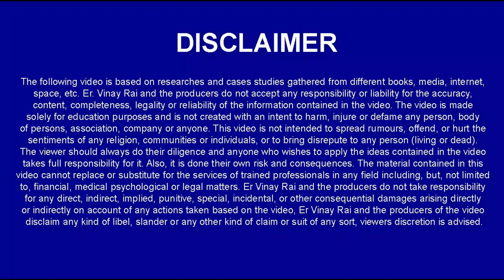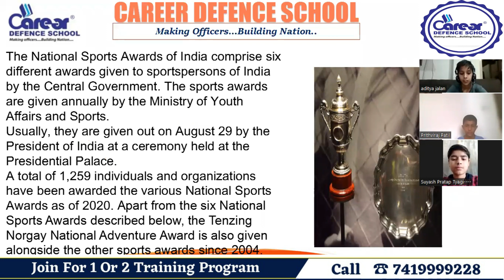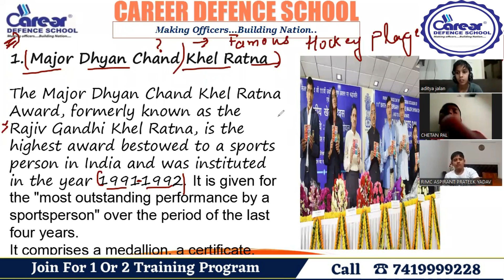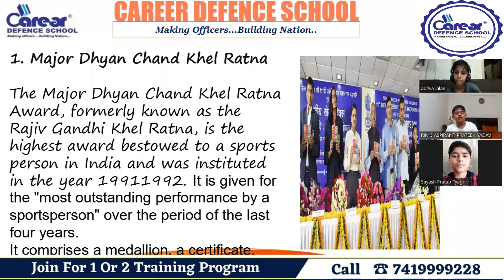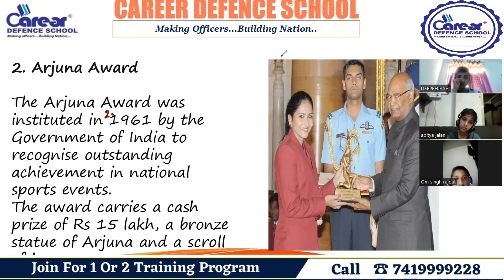National Sports Awards Part 1 | RIMC 8th G.K